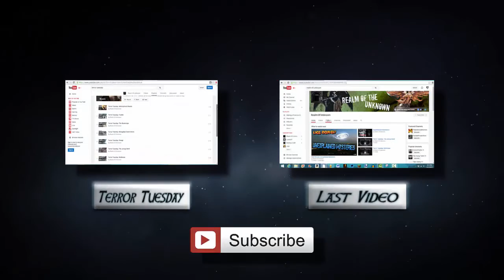The Dancing Plague of 1518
Imagine dancing yourself to death through exhaustion..dang..it would be utterly painful and brutal. What if it was possible though? Well, the victims in 1518 would tell you to fear the plague...